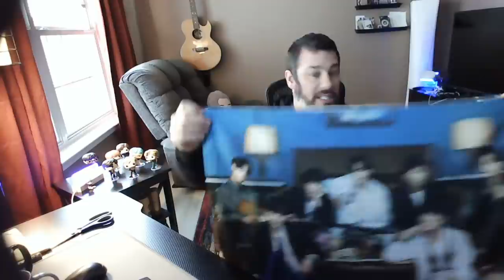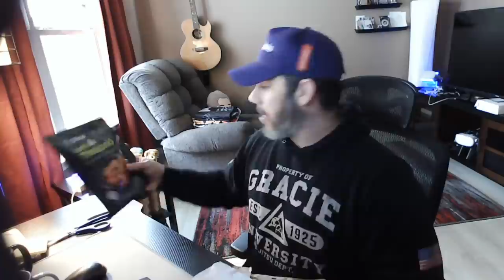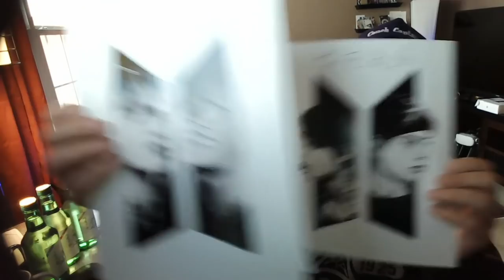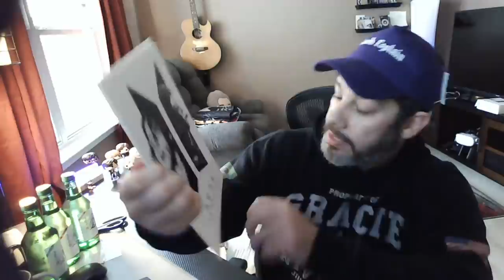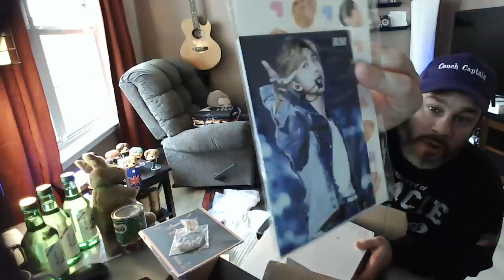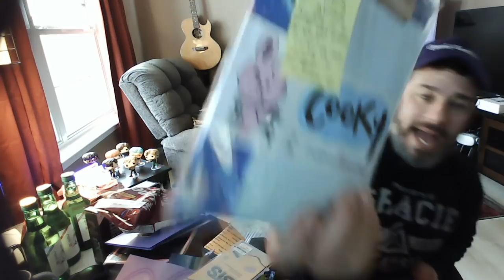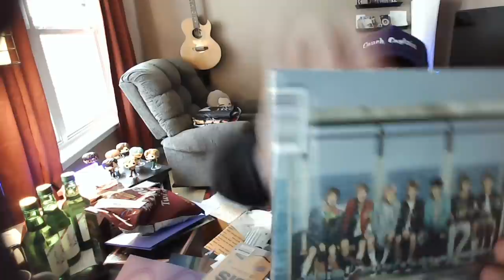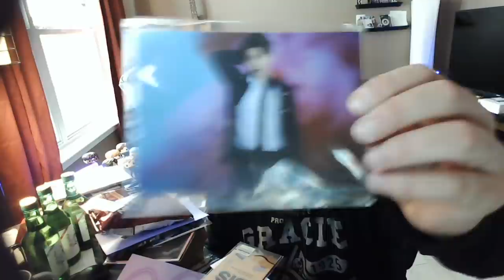BTS MAIL TIME with Roscoe! #10 (The One With All The Snacks)